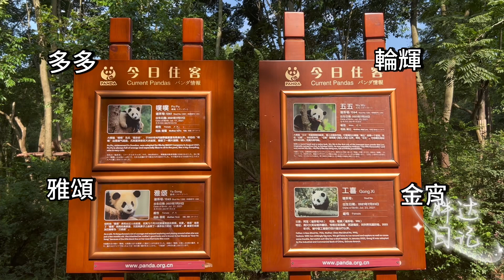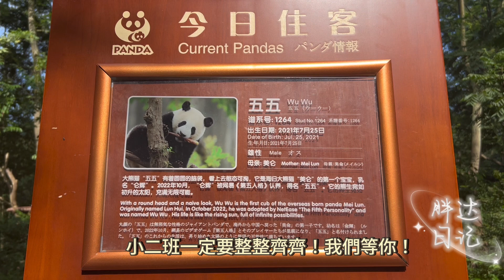2023.08.21 期盼輪輝歸來，歷經風雨的小二班一定要整整齊齊！